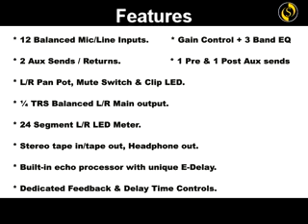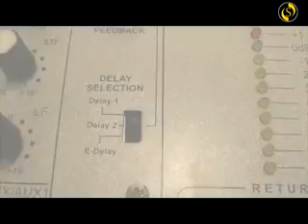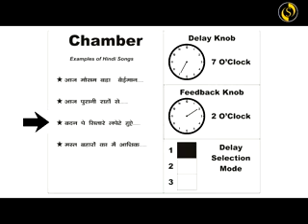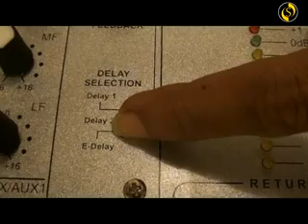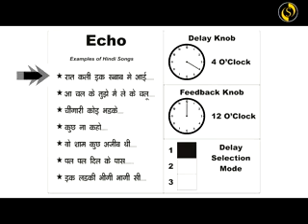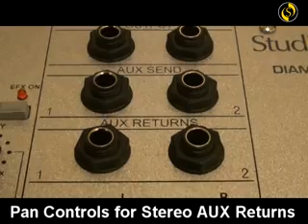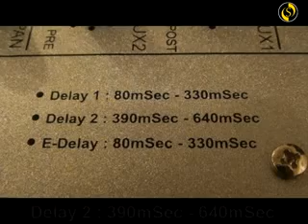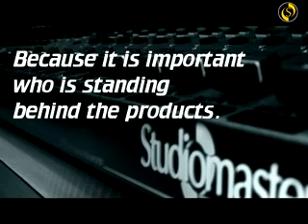Diamond Club 12.2EFX by Studiomaster Professional in Hindi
Introducing the Studiomaster Professional Diamond Club 12.2EFX Usage & Feature Demonstration Tutorial:

* 12 Balanced Mic/Line Inputs
* Gain control with 3 band EQ per channel
* 2 aux sends /returns
* 1 pre and 1 post aux sends rotary control per channel
* L/R pan pot, Mute Switch and clip LED per channel
* ¼ TRS Balanced L/R Main output.
* 12 segment L/R LED Meter for master level.
* Stereo tape in/tape out, Headphone out.
* Built-in echo processor with delay time ranging from 30m Sec to 640m sec and a unique E-delay.
* Dedicated feedback and delay time control to change the delay time range & sustain time of the echo.

Perfect For Small Bands, performing musicians, mobile entertainers, Bhajans, Kirtans etc.

Effect Setting Images

A1/A2, Giriraj Industrial Estate,
Mahakali Caves Road, Andheri East.
Mumbai: 400093, India.